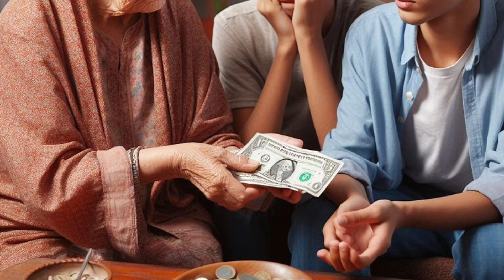गुस्सा को कम करो– Budhhist Story On Anger | how to control anger | Gussa ko Kam Karo